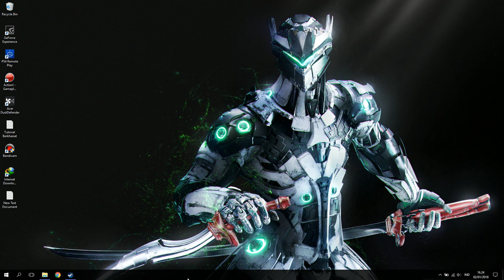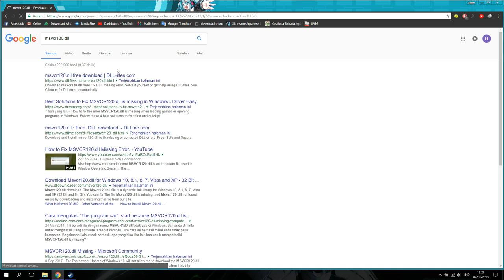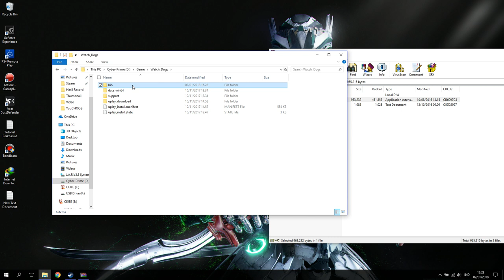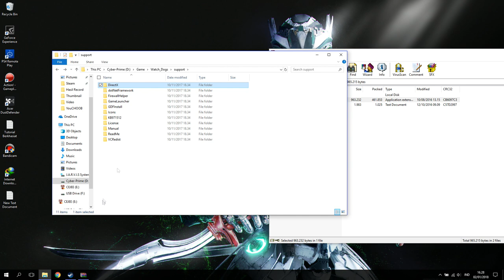2 Cara Mengatasi .DLL is Missing From Your Computer!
oke manteman!kali ini guwek akan memberikan tutorial singkat bagaimana cara mengatasi ".dll is missing from your computer.try reinstalling this application or program".saya juga memberikan 2 cara yang bisa kalian coba.semuanya sudah dibahas di video di atas jadi silahkan nonton dari awal sampe abis biar tidak stupid

PSU : Gardu Listik
VGA : Bawaaan Mobo
FAN : Kipas Turbin
Processor : AMD Athlon x64 0.1 GHz
Motherboard : Motherboard Mati
HDD : Harddisk PS2
Casing : Kardus&Triplek
Monitor : GG 55 inch Curved Edition
Memory: 128MB Cap Tiga Setang
Headset : Samsul Wireless Edition(Emang gak ada kabel,karena digunting)
Mouse: Virtual Mouse
Keyboard: Virtual Keyboard
Kursi: Kursi Taman